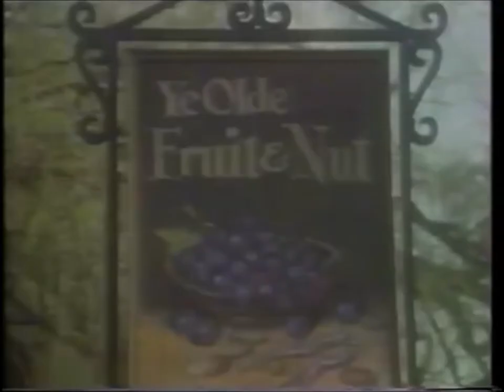Cadbury's fruit & nut Advert 1976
Cadbury's fruit & nut Advert from the Autumn of 1976.